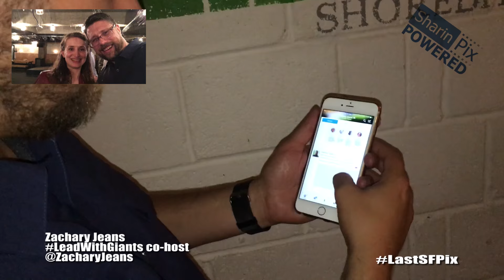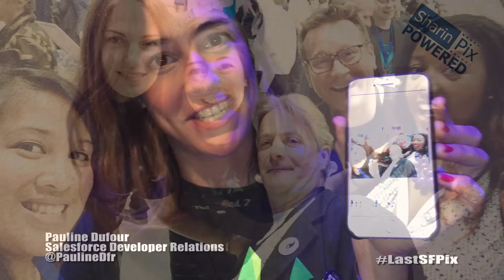What is the last Photo on your Phone? LastSFPix London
Taking during the Salesforce World Tour London 2016
2nd episode of this web series around Last Photo taken during Salesforce event

Thanks to :
Ben McCarthy @SalesforceBen
Francis Pindar @Radnip
Zachary Jeans @ZacharyJeans
Pauline Dufour @PaulinDfr
Phil Walton @SFDCPhil